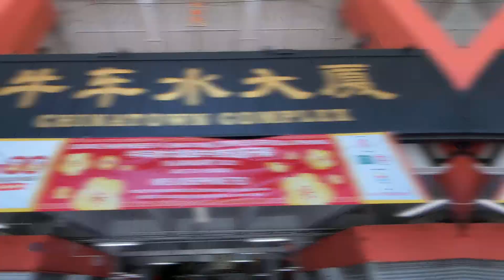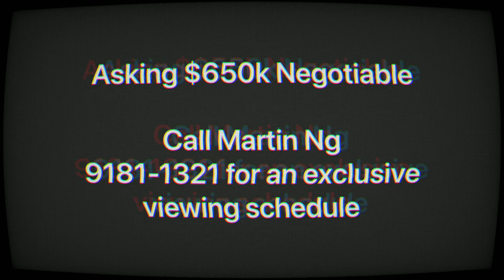335b Smith Street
Block 335B Smith Street For Sale
High Floor above #08
Asking $650,000